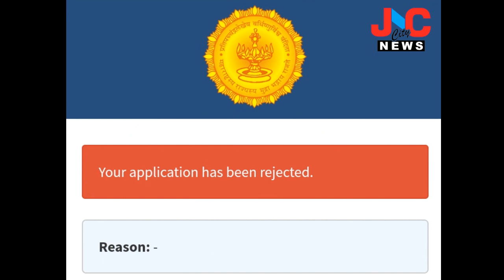कोरोनाने बेघर केले प्रशासनाने आमच्याच देशात आम्हालाच निर्वासित केले. व्यथा परप्रांतियांची